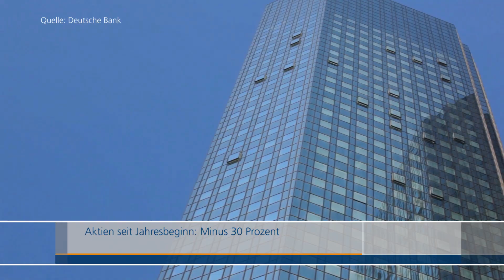Nervosität nach Ostern: Verkaufsdruck bei Chip-Werten | Börse Stuttgart | Aktien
Nachdem die Kurse an den US-Börsen gestern deutlich schwächer tendierten, rutschte auch der DAX heute zunächst wieder ins Minus. Weiterhin überschattet der Handelsstreit das Geschehen. Zudem steht der Halbleiterbereich unter Druck.